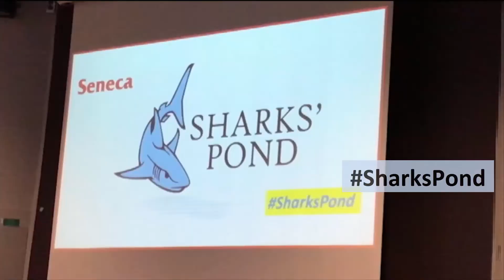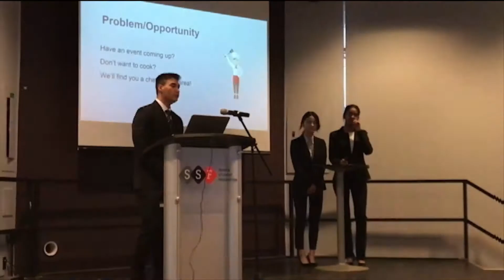SeneCast Sharks' Pond